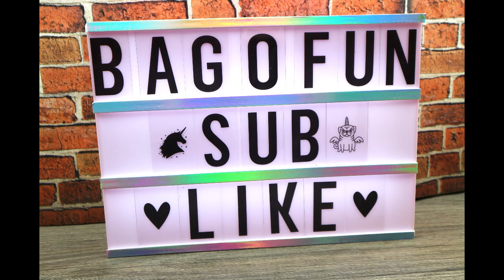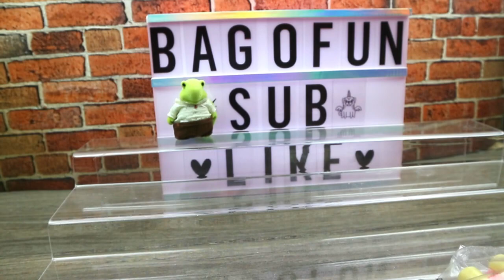Bag o fun week day 5 | lil Woodzeez and more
**Send Fan Mail to:
CrazeeToys
Gaston, S.C. 29053